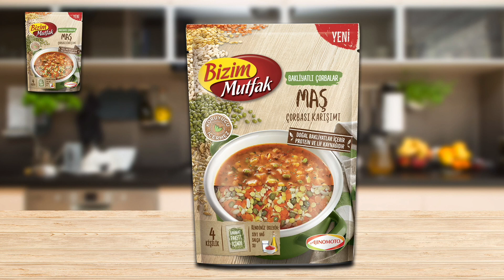Bizim Mutfak Maş Çorbası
Maş fasülyesi, besin değeri oldukça yüksek, A vitamini deposu, bağışıklık sisteminin doğal koruyucusu ve içerdiği yüksek orandaki proteinle bir Superfoods, yani Süper Besin.

Süperler’den Maş fasülyesi, sadece %100 bakliyat ve tahıl içeriğiyle ezber bozan Bizim Mutfak Superfood serisinin de en gözde üyesi! Sen sadece yağını ve salçanı kat! Faydayı da, lezzeti de Bizim Mutfak Maş Çorbasına bırak!